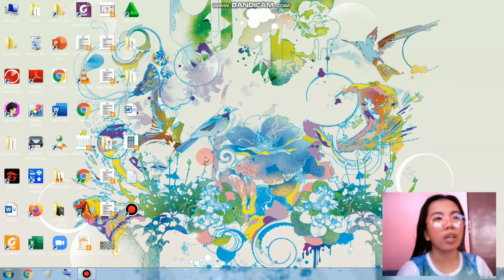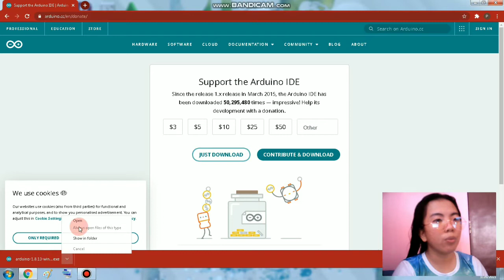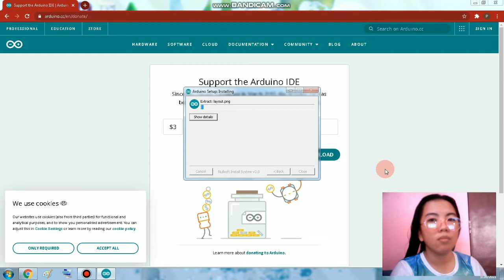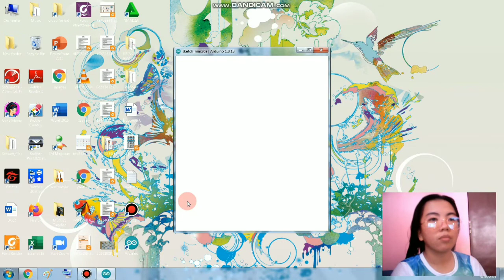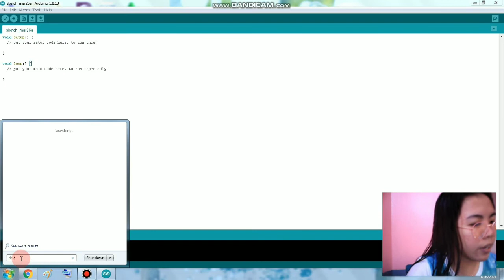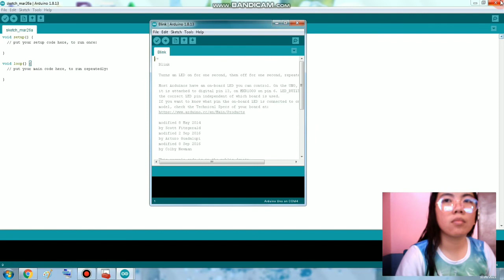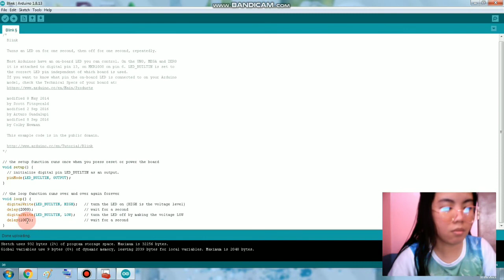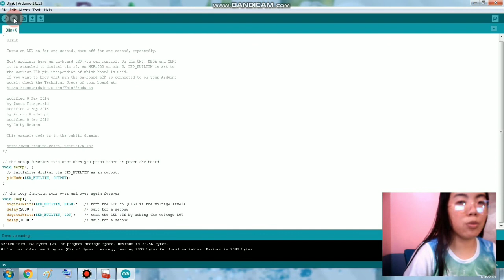Setup and Configuration of Arduino UNO R3